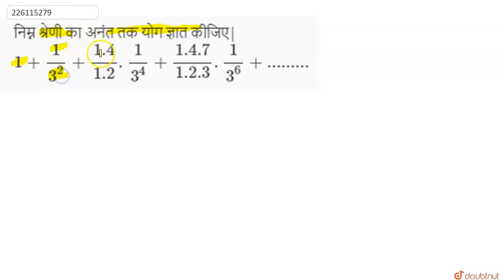निम्न श्रेणी का अनंत तक योग ज्ञात कीजिए| 1+(1)/(3^(2) )+( 1.4)/( 1.2) .(1)/(3^(4))+( 1.4.7)/( 1....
निम्न श्रेणी का अनंत तक योग ज्ञात कीजिए| 1+(1)/(3^(2) )+( 1.4)/( 1.2) .(1)/(3^(4))+( 1.4.7)/( 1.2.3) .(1)/3^(6)+.
Class: 11
Subject: MATHS
Chapter: परिशिष्ट :अनंत श्रेणियाँ

👉 Have Any Query? Ask Us.